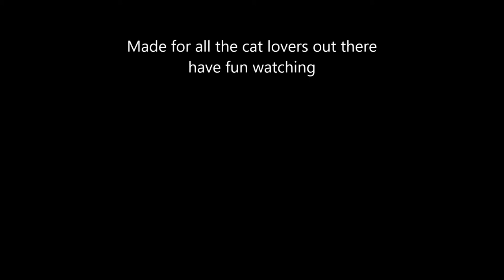Funny Cats Kittens MeowChannelYT 20130503102046 Choc Bottle Handfeeding YT